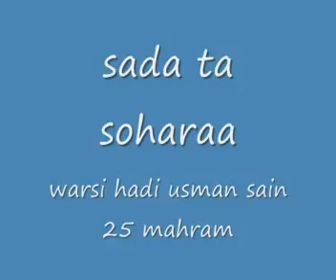42900 meer hazar khan chandio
SADA TA SOOHARA